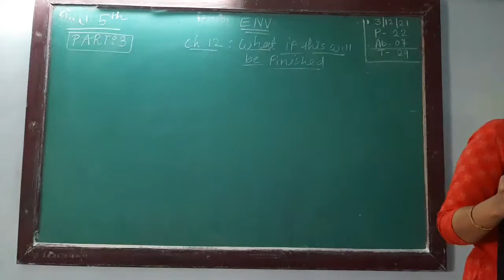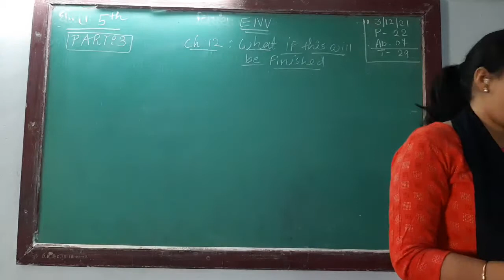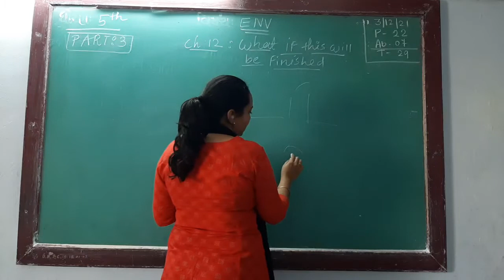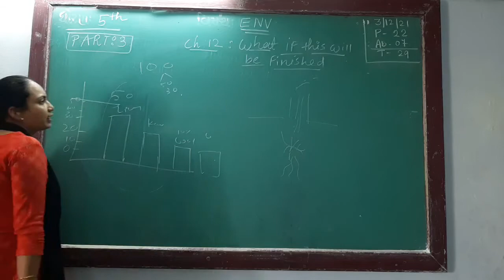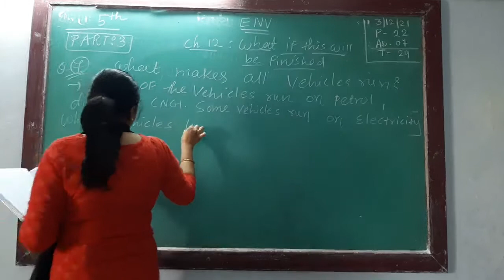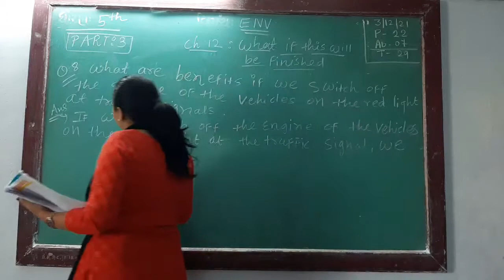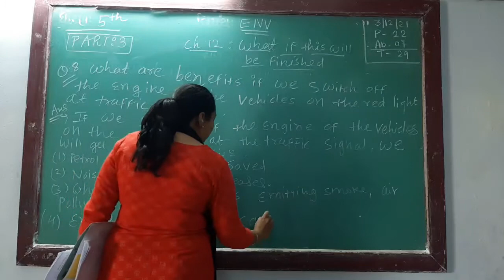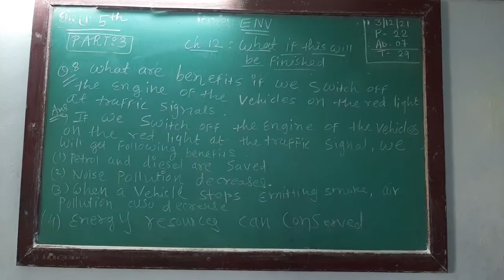ENG MED STD 5 SUB ENV CH 12 P 3